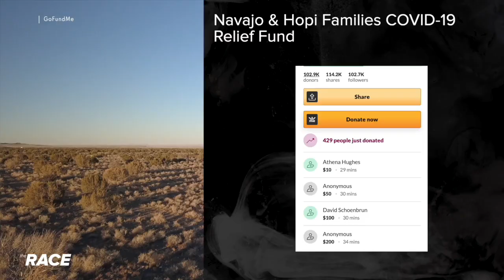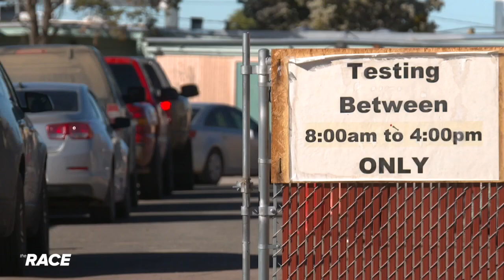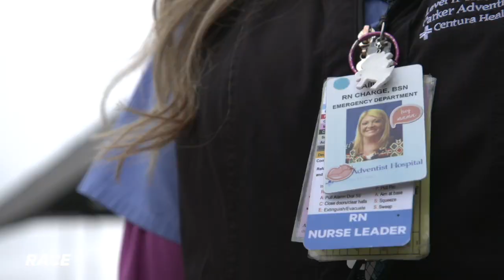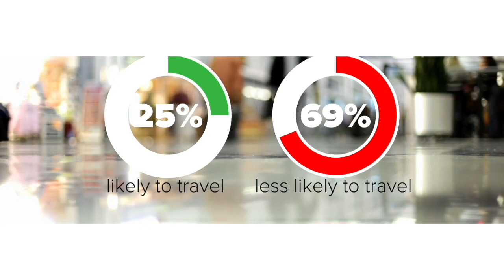The Race Ep 53 The Holidays - Navajo Nation Help - Part 1 of 4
This week, The Race looks at what the giving spirit of the holidays could mean for so many people struggling through what this year has taken away.

The pandemic has impacted us all in different ways depending on where we lived, how we lived and what we believed in. It's especially true for people of the Navajo Nation.
Our host Chris Stewart is with a group helping some of the Americans hit hardest by the pandemic.

Next, our episode looks at the ways family gatherings will be different his year for Hanukkah, Christmas and Kwanzaa. Many families are skipping the traditional gatherings, opting for video calls instead. Our reporter Alexa Liacko spoke to a health care worker who made the tough decision to keep her family safe and stay home.